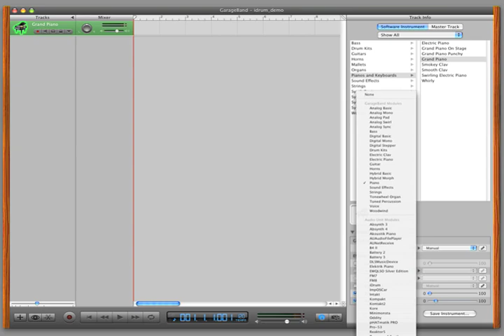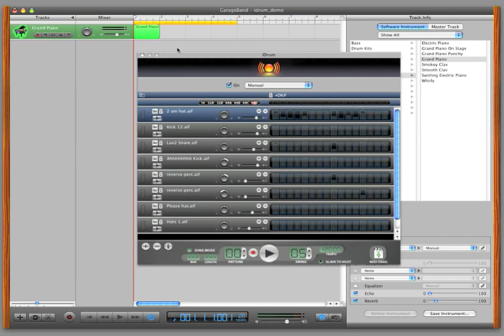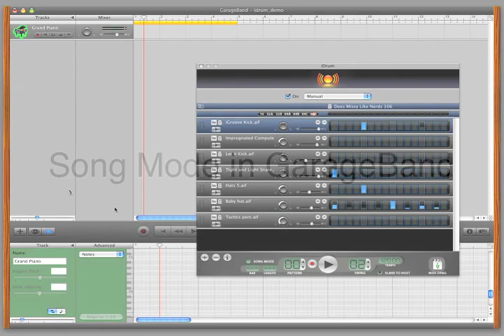Izotope iDrum & Garageband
Using Izotope iDrum, the drum machine for Mac OSX with Garage Band.